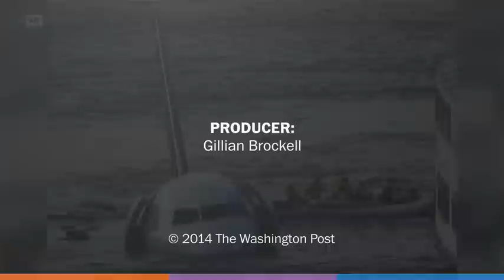How safe is the Airbus A320?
There have been two fatal crashes of Airbus A320s since December 2014. PostTV takes a look at the plane's safety record. (Note: A previous version of this video misidentified a Delta Connection aircraft as a Delta aircraft. The image has been replaced.)